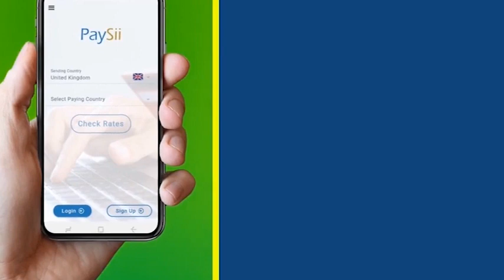Magalada Xariirad Oo Si Wayn Looga Ciiday Saalada Ciidul Axda